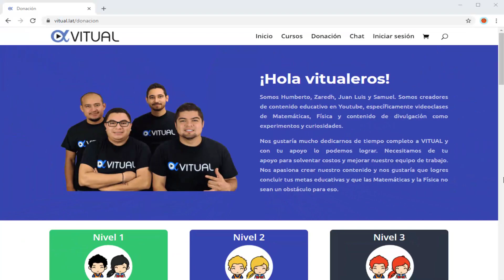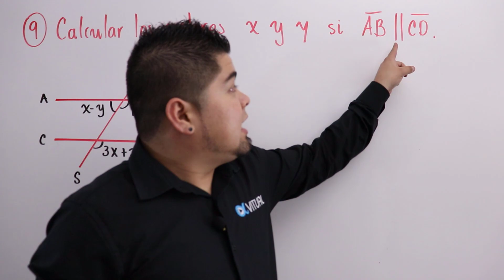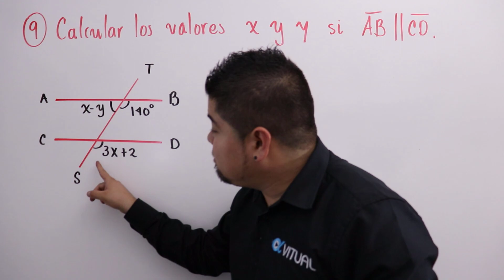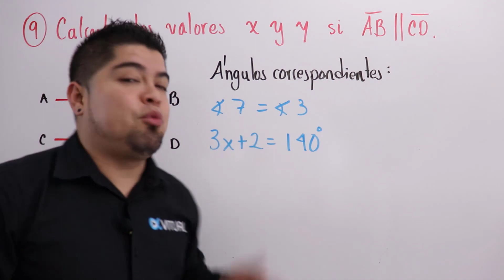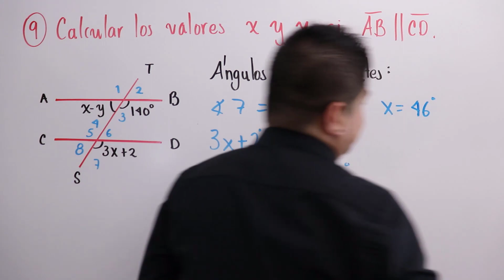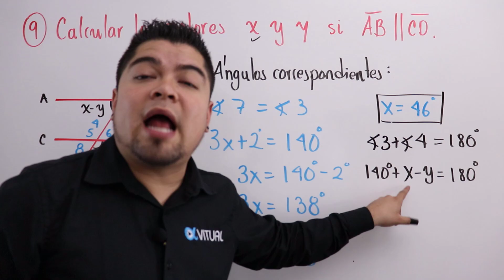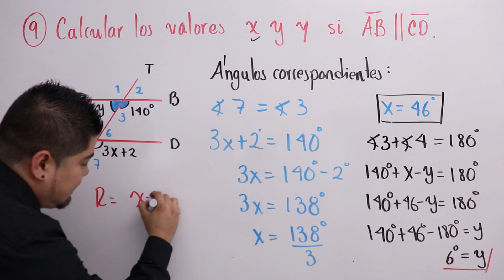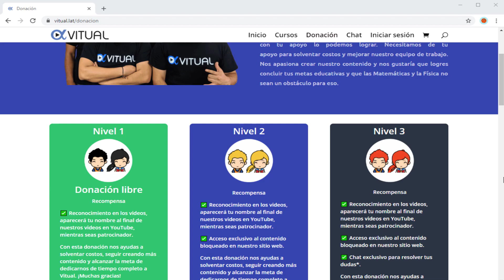Guía IPN 2020 Geometría y Trigonometría (9 de 50)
Guía de estudio resuelta para el examen de admisión al nivel superior IPN 2020 geometría y trigonometría